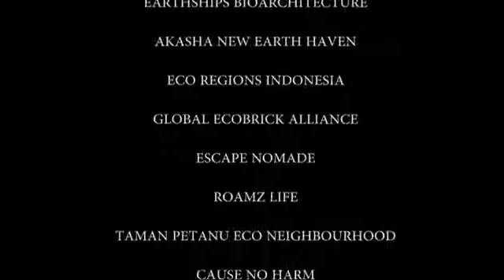* Mike Reynolds * EARTHSHIP BIOTECTURE * ECO LIVING *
Are you interested in living without paying any utility bills while also being an eco champion? If your answer is yes, go get yourself an Earthship vessel! You’re not sure what it is? Well, it is definitely not just another sustainable design and construction venture promoting sustainable living. This exciting and innovative concept of housing will soon be a necessity! We invite you to discover an exciting philosophy of life incarnated by Michael (Mike) Reynolds, and to join his extraordinary academy!

P.s. Video from Patrick Woodcraft [OFFICIAL] YTube Channel